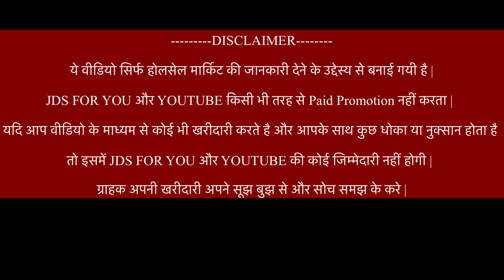JD creation🔥jd Bangle wholesale Bangles Market | Manufacturer Sadar bazar Delhi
Shop detail

Jd creation

5447 Gandi market Sadar bazar Delhi